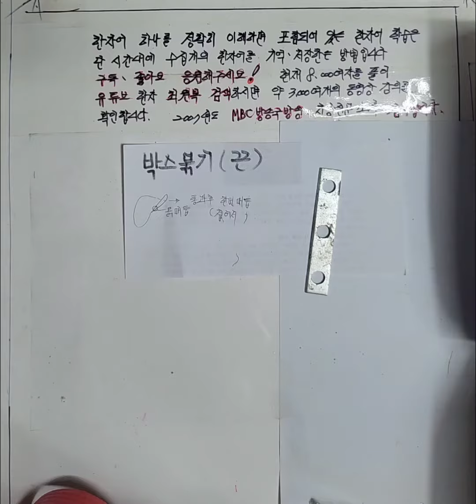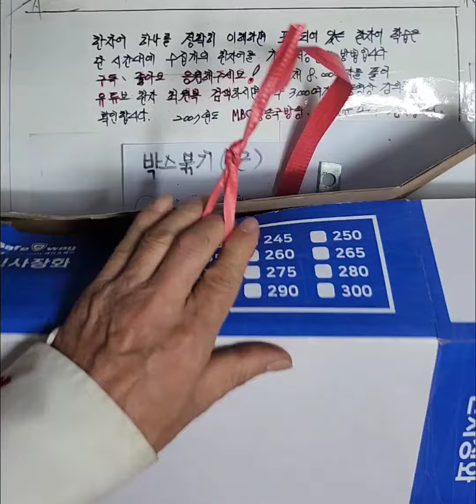노끈으로 박스묶음 매듭법 분리수거 폐지외